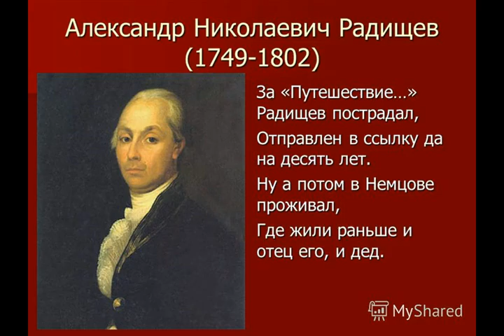Путешествие из Жигулевска в Санкт Петербург из альбома Александр Николаевич Радищев I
4:50 Em

Путешествие из Жигулевска в Санкт-Петербург

Intro "Паровоз" & voice

Отправился из Жигулевска в Санкт-Петербург,
Станция Валдай. Путешествием живу, мой друг.

horn & guitar solo & voice "Бомжатник"

Копающегося в мусорке, обычного, вижу бомжа.
«С великим тщением». Добыча, наверно, свежа.
Семь дней в неделю он обрабатывает мусорные бачки,
Чтобы не умереть с голоду, вытирая руками плевки души.
 Бомжи вынуждены работать и в праздник, хотя это грех.
 Вознаграждение бомжей, как и у простых
 Один смех!
flute solo "Один смех!"
 Новый попутчик рассказал бонально свою печальную историю.
 Доверился компаньону, а тот вогнал его в "лошиную категорию".
 Обанкротил. Лишил состояния. Подвел под суд.
 Жена переживала, родила раньше срока. Не спасут.

"Верховная власть, она лишь может быть беспристрастна" (А.Н. Радищев)

 На станции Кресцы мой попутчик, "банан"- студент,
 Жаловался на мизерную стипендию на сей момент.
 Я согласен. Наука обязана просвещать молодежь,
 Восхвалять добродетель. Сегодня - не поймешь.
А вот и Новгород. Светлое явление.
Этот город имел народное правление.
Когда-то Иван Грозный вопрошал, одиозный:
«На что право, когда действует сила?»

synthesizer "На что право, когда действует сила?"

По дороге в Тосно меня посетили мысли о несправедливости права.
 "Один человек порабощает другого - это «зверский обычай нрава.
 Порабощение есть преступление!"
 (А.Н. Радищев)
Посмотрите на простых людей.
Жестокосердечные богачи!
Они почти наги.
 "Божья кара, а все остальное - ерунда.
 Верно!
 На Земле нет праведного суда"
 (А.Н. Радищев)
Закончилось мое «Путешествие из Жигулевска в Питер».
Ваш покорный слуга, Витамин Радищев.

p.s.
Разговор о том, что банковская система не гарантирует честности,
Способствует прабощению и воровству. Капитал показывает свои челюсти.
В Чудово встретил женщину, которая сообщила, что из уголовки.
Но уволилась, поняв, что на этой должности - она "ментовка".
 Что не может принести пользы отечеству. Лживость
 Вокруг коррупция, мздоимство, несправедливость.
 Что говорить о духовном олигарху? Как об стенку!
 Его избалованный сынок изнасиловал студентку.

28 мая 2016
из альбома Александр Николаевич Радищев I
Авторские песни Витамина на темы произведений Александра Николаевича Радищева

p.s.